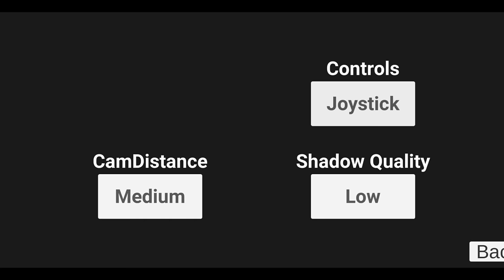FLYING BIKE REAL CHEAT CODE - Indian Bike Driving 3d ( New Update )